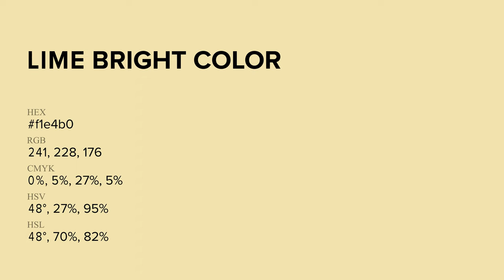Lime Bright color f1e4b0 hex Cool Yellow color f1e4b0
What color is Lime Bright ? f1e4b0 hex, Cool Yellow color f1e4b0

Hex f1e4b0 Color Code is also known as Lime Bright color